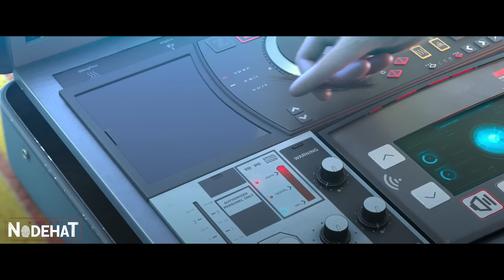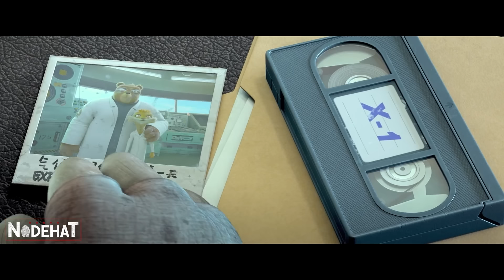Os animais desse mundo são AGENTES ESPECIAIS treinados para SALVAR a espécie da EXTINÇÃO - RECAP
Nome do Filme: Ag3nt3s S3lv4g3ns (2020)